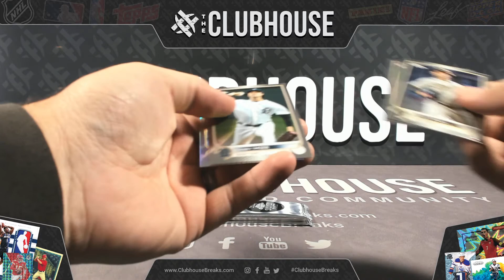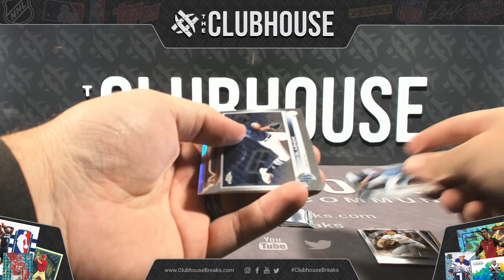TOPPS SILVER PACKS for Group Break #8529